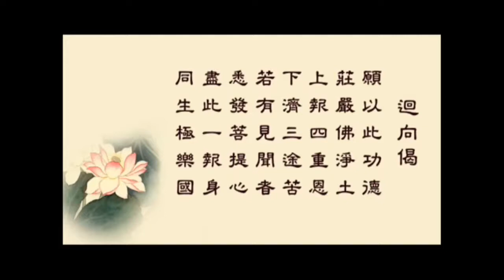《淨修捷要報恩談》學習分享（二）06｜成德法師主講